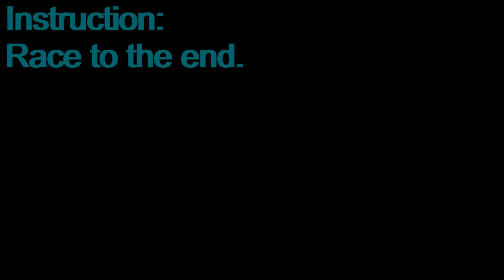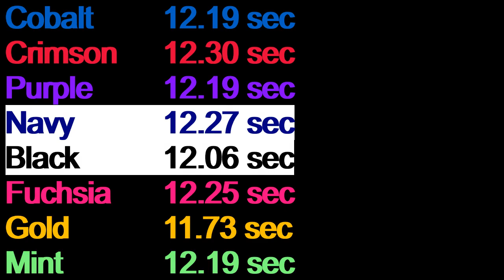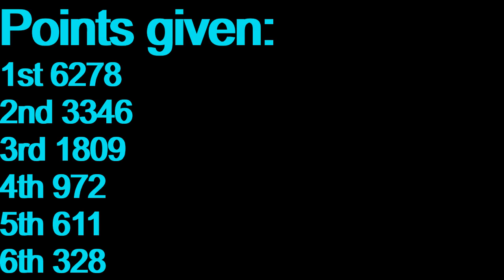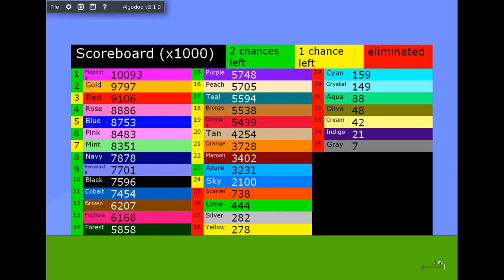Algicosathlon Season 2 Day 21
Ok. Another event edition.